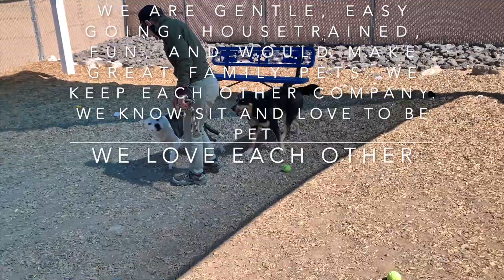Rex and Bebe HD 1080p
Rex and Bebe are best friends at ABQ Animal Welfare where they ended up after their owner died.  They would love to go home together.  They are loving companions.